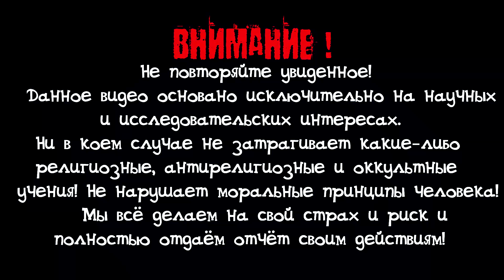Сергей Есенин ОТВЕТИЛ НАМ † Контакт с ПРИЗРАКАМИ † ФЭГ, ТРАНСКОММУНИКАЦИЯ †